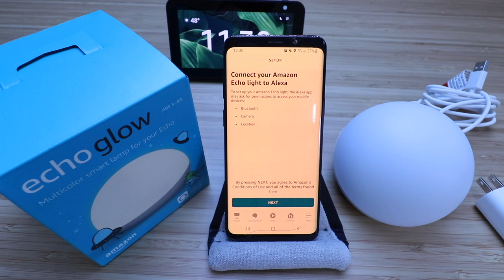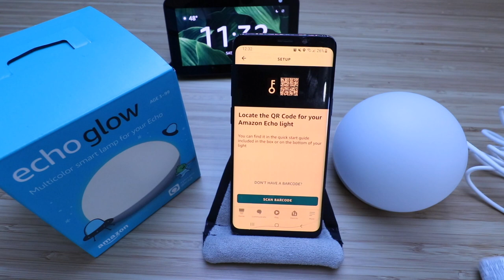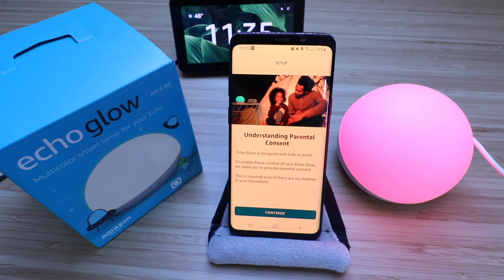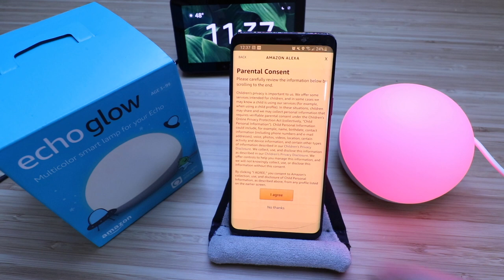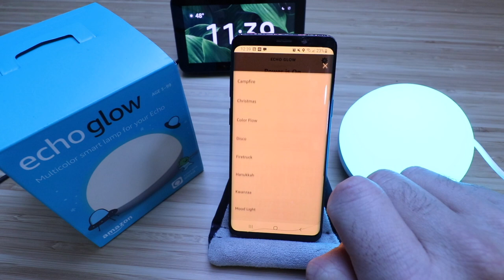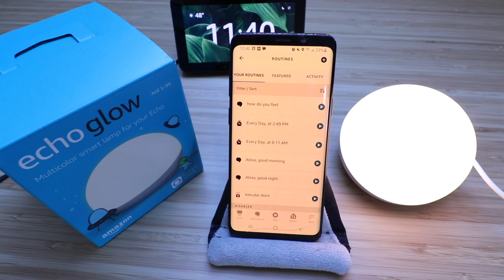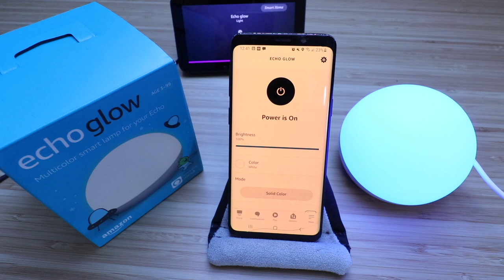How To Set Up Echo Glow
Echo Glow
Favorite Smart Home Devices

In this video we teach you how to set up your Amazon Echo Glow. The Amazon Echo Glow is a smart lamp that works with other Alexa devices and allows you to control it with Alexa voice commands.

With Alexa voice commands you can turn on or off your echo glow, change colors, control the dimming or set the Echo glow as an alarm clock.